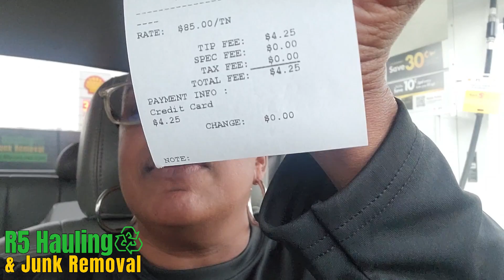Homemaker to Hauler: Mattress removal in St. Mary's County, Maryland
Embark on a unique journey from homemaker to entrepreneur as I navigate the world of junk hauling. This video takes you through the scenic route to St. Mary's County for a mattress pickup, offering insights into using LoadUp and GoShare for my budding business.
Join us as we build R5 into Maryland's premiere hauling and junk removal service!